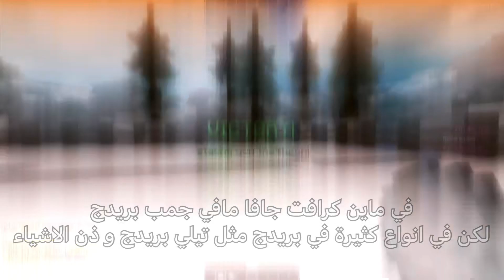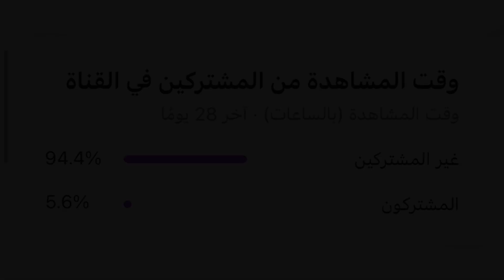ماين كرافت جافا ضد البيدروك PvP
كلشي بسيرفر ديسكورد (:
نحتاج ادارة متفاعله مقابل كرديت برو بوت

كلمات ماتفيدك..
ذن بس علمود اخذ مشاهدات براسهن بس ;-;